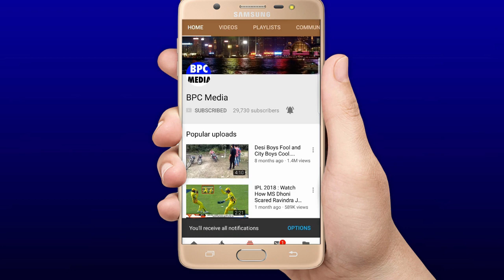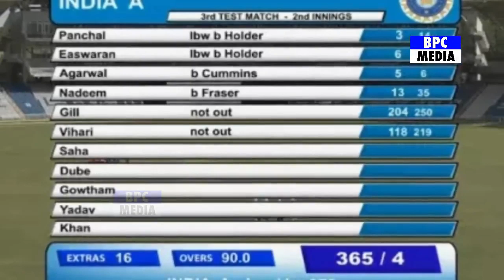देखिये,Shubman Gill ने वेस्ट इंडीज में दोहरा शतक जड़ कर उड़ा डाले BCCI के होश,इस दिन होगी टीम मे वापसी